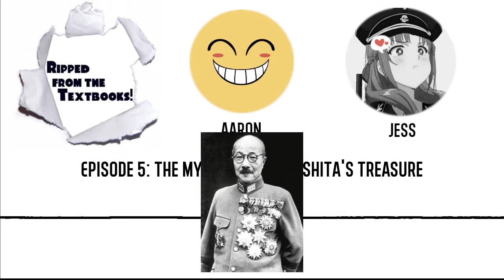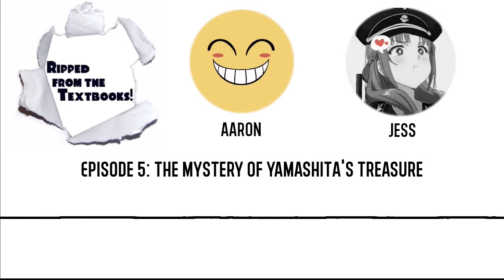The Mystery of Yamashita's Treasure - Ripped from the Textbooks! Ep. 5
Aaron and Jess dive deep into one of the most famous stories circulating in the Philippines. A tale of greed, pursuit and the intertwining story of a locksmith and a dictator, Yamashita’s Treasure.

Court Case Document (Marcoses vs. The Golden Buddha Corp.)

We are on Spotify!